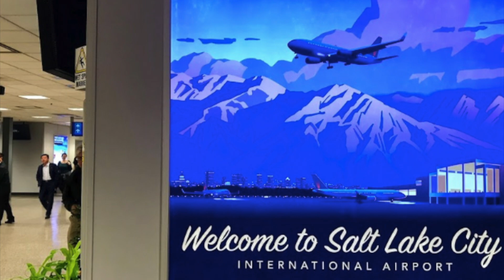5 Reasons to Move to Park City, Utah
Park City, Utah is home to some of the top ski mountains in the US, including Park City Mountain Resort and Deer Valley Resort.  Park City has become a year-around destination for outdoor enthusiasts with world class mountain biking, fishing, and hiking. The lifestyle in Park City can not be beaten!

Presented by Park City Brokers